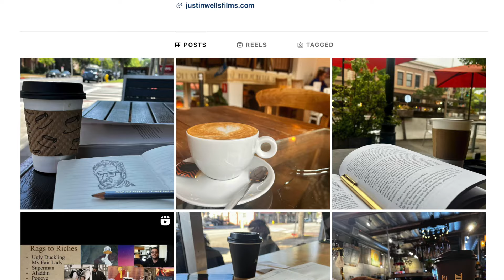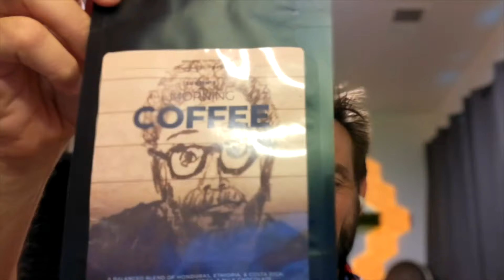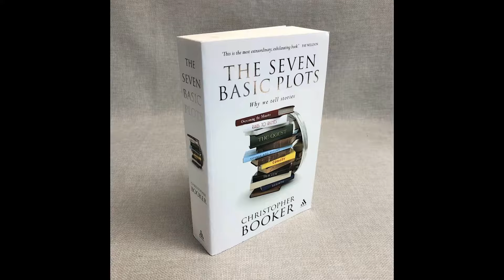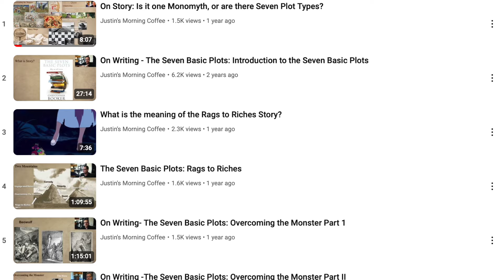Justin's Morning Coffee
I came across Justin's work through This Little Corner of the Internet (TLC) and specifically @DeepTalks-PaulAnleitner's conversation on Paul's podcast feed. Justin has an incredible understanding of story structure that's he's honed from years of formal education as well as exposure to numerous storytellers in Hollywood. for a full list of the projects that he's worked on.

Excitingly for me, he's a huge coffee fan, and we decided to explore a collaboration together which has resulted in the creation of the Justin's Morning Coffee Blend from Evansville Coffee Co., which is now available for purchase and shipping nation-wide. If you're more interested in the storytelling and meaning-making part of this conversation, jump to about the 26:00 mark for that.

Cheers!

@ColbertLateShow- “I Hope This Grief Stays With Me" - Andrew Garfield Fights Back Tears And Celebrates His Mom

How to Film Truth - Justin Wells

The Writer's Journey - 25th Anniversary Edition: Mythic Structure for Writers - Christopher Vogler